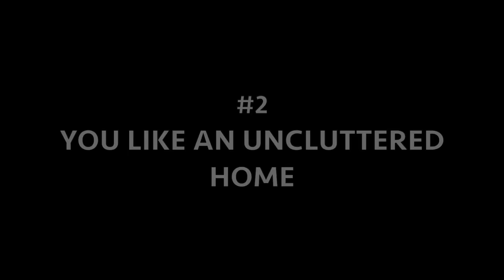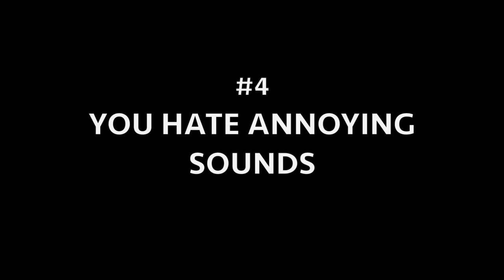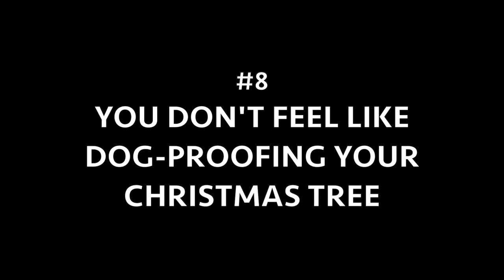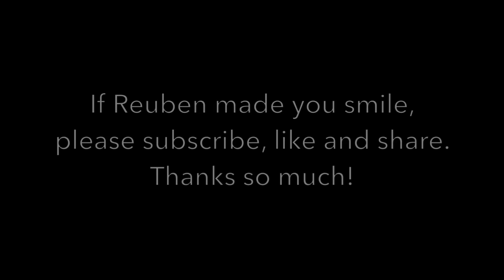Reuben the Bulldog: 10 Reasons to NOT have a Bulldog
Oh sure there's plenty of reasons to have one, but what about the reasons to NOT have one of these sweet, funny, furry guys in your family?